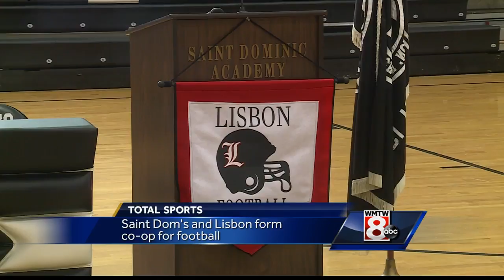Saint Dom's athletes get chance to play football at Lisbon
Details on the new co-op team formed between St. Dom's and Lisbon.